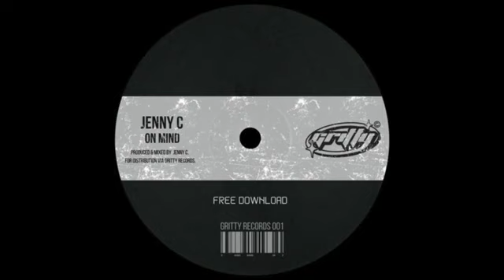Jenny C - On Mind